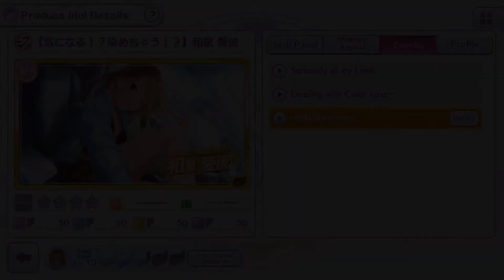[ENG] Mei Izumi pSR1 [気になる！？染めちゃう！？] - IDOLM@STER Shiny Colors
A recording of Mei Izumi's first SR produce card [気になる！？染めちゃう！？] using the Shiny Colors English Patch.
0:00 マジ詰んでるし
5:17 色落ちとかないわ～
8:35 速攻っしょ！
Get the English Patch for idolm@ster shiny colors or help contribute to translations!